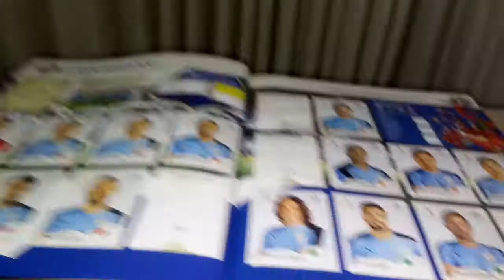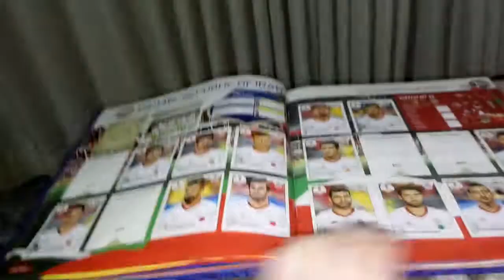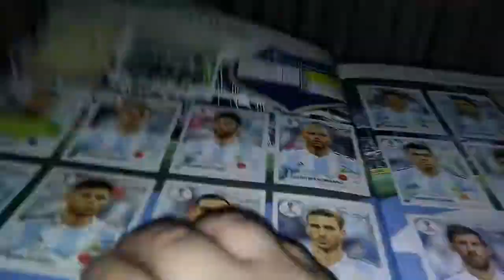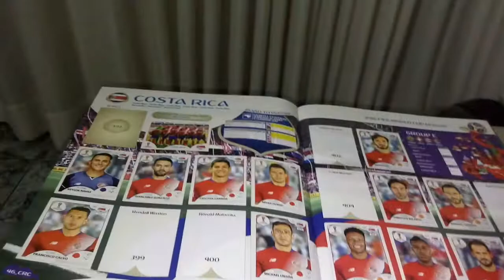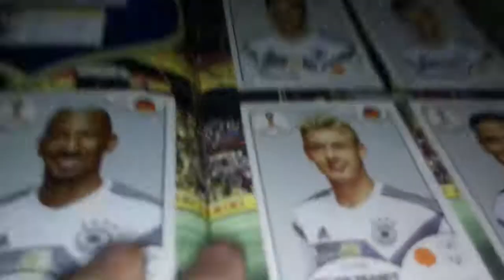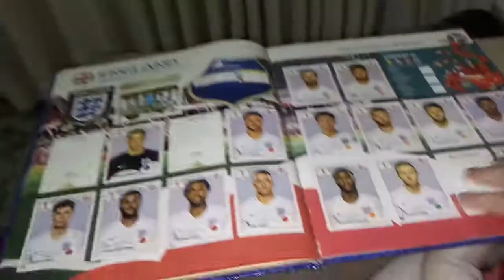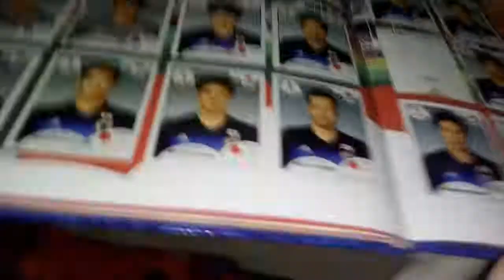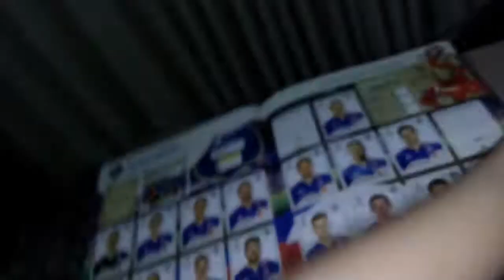Mostrando como meu album da copa está quase completo [nicollas cavalheiro]